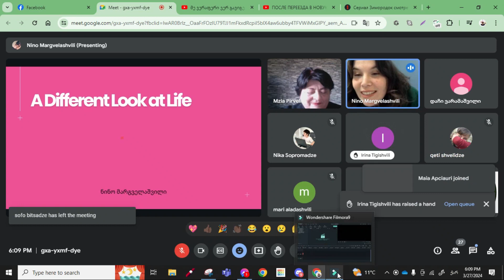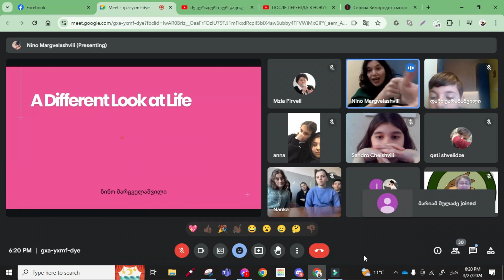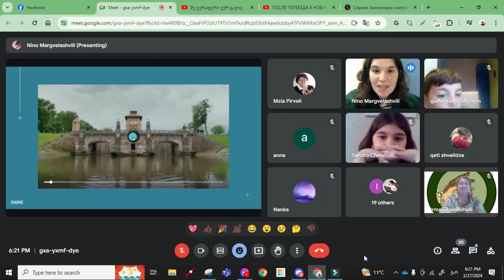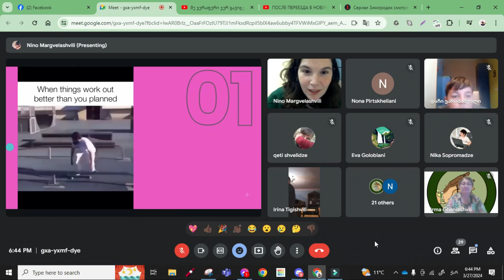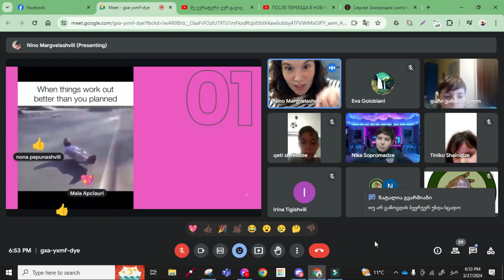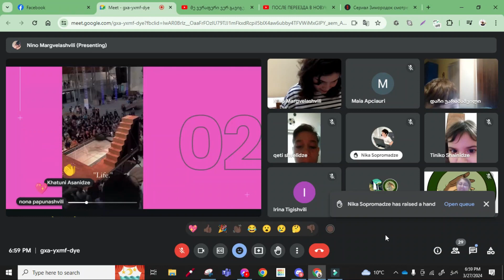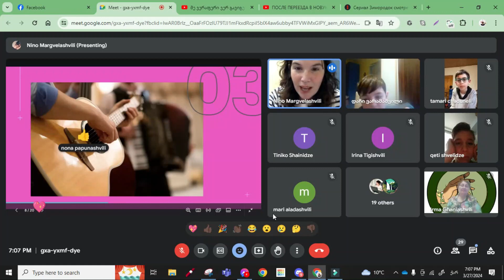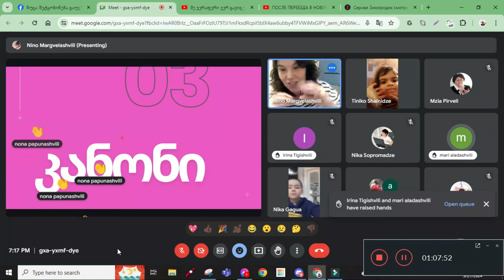ნინო მარგველაშვილი "განსხვავებული შეხედულება ცხოვრებაზე"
სემინარი უმცროსი ასაკის მოსწავლეთათვის
eTwinning  პროექტ "Smart Life" ფარგლებში.